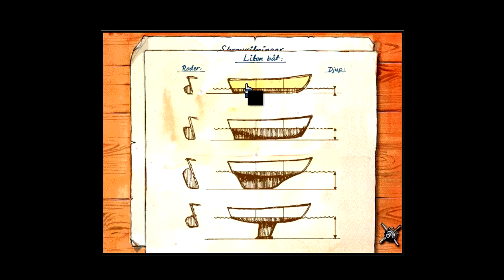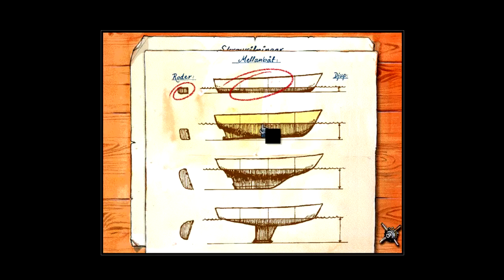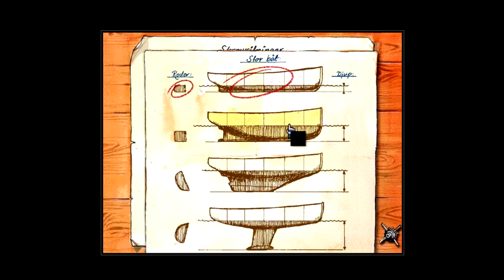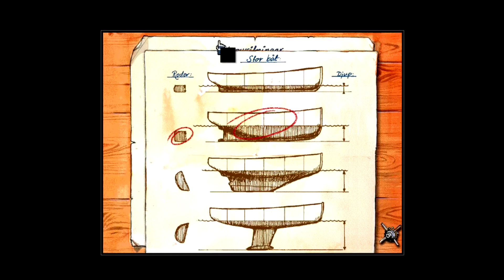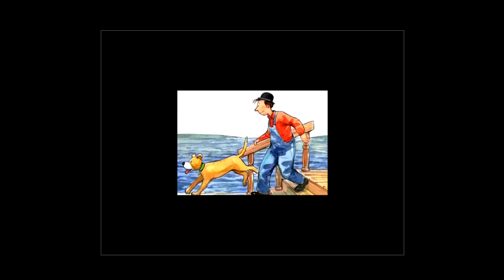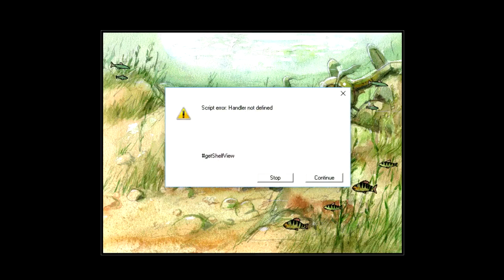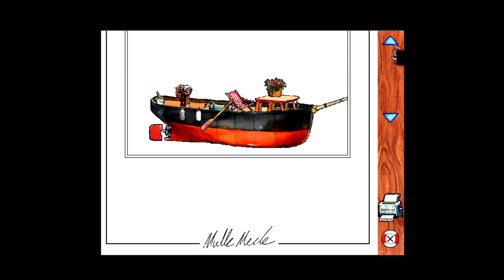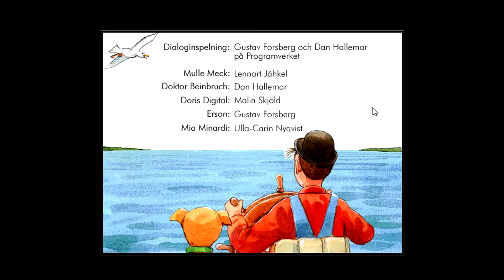Bygg Båtar med Mulle Meck 1998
Spelade detta en hel del som liten, men hade endast glassbilsversionen så detta blev ett helt nytt äventyr!

Denna spelvideo är uppdelad i utvalda kapitel som är eget döpta efter händelser, viktiga som oviktiga!